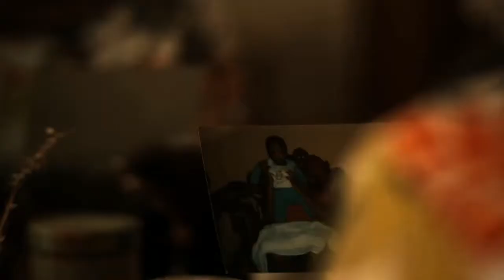EXCLUSIVE BOTSWANA SHOWREEL/PILOT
Magazine TV show that sells and market Botswana.It motivates the empowerment and pride of our country in the regional arena and the beautiful continent of Africa with its ever aesthetic and charming culture. The segments in the program showcase aspects such as cuisine/food, fashion, décor, wellness, leisure, travel & tourism, accommodation, motoring, arts and culture, interesting places, entertainment lifestyle events and trendy people in Botswana.